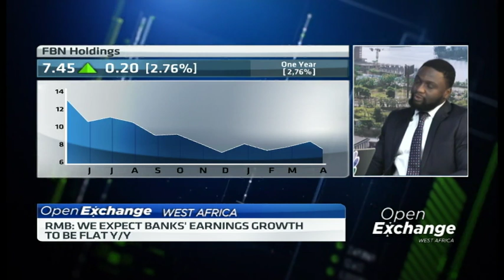What’s the current valuation of Nigerian banks?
RMB Nigeria Stockbrokers say the current valuations of Nigerian banks remain cheap despite headwinds facing the industry. Clement Adewuyi, Banking Analyst at RMB Nigeria Stockbrokers joins CNBC Africa to assess Nigeria’s banking sector.